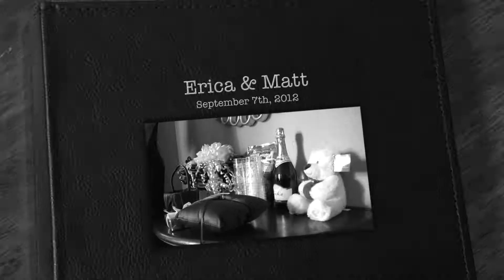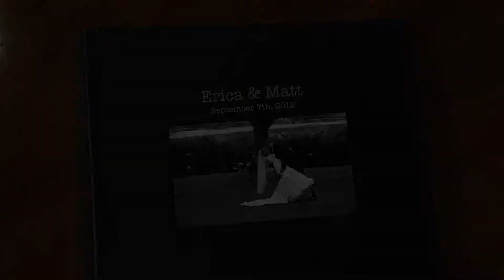Erica & Matt Wedding Highlights